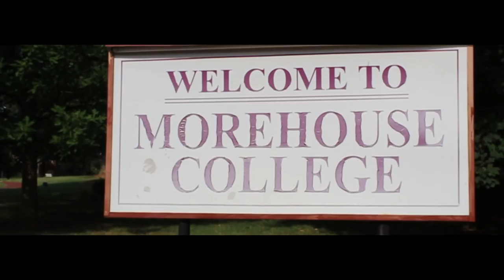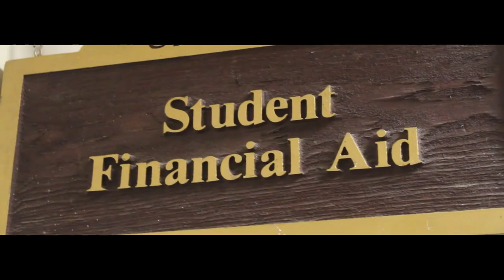Alpha Pi Welcome Trailer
The "Sweet" Alpha Pi Chapter of Alpha Kappa Alpha Sorority, Incorporated at Clark Atlanta University